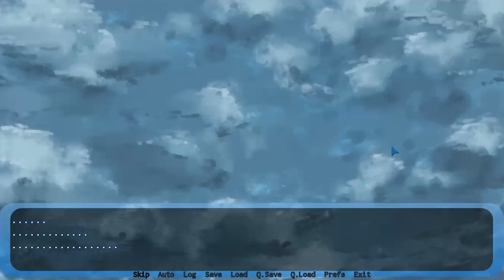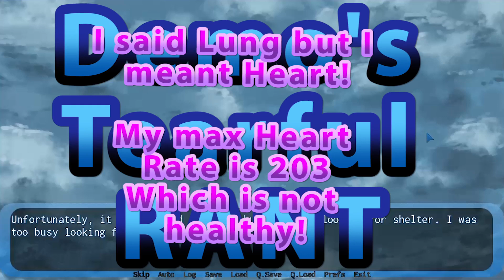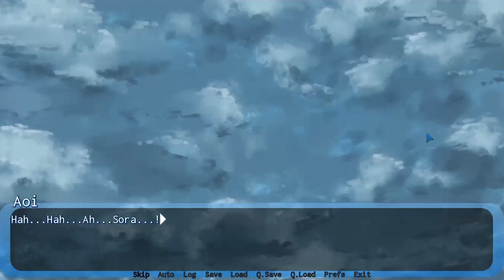Aozora Meikyuu - Ep. 05 | Two Confessions!